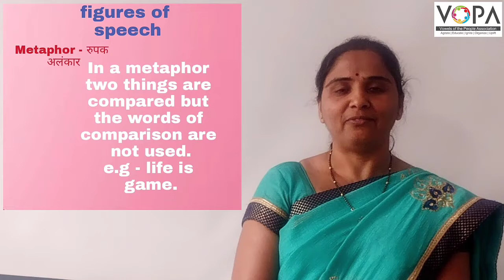8th | English | Golden Chain | Figure of Speech | V3 | VSchool